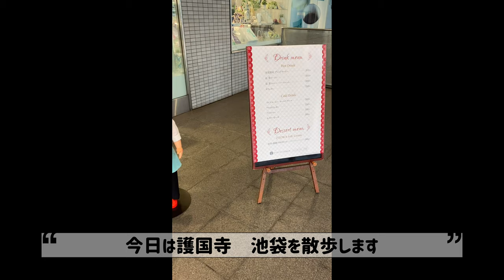【vlog 30代】10月散歩 護国寺〜池袋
不二家本社カフェ/護国寺/プラウドタワー東池袋ステーションアリーナ/友誼商店/美登利寿司